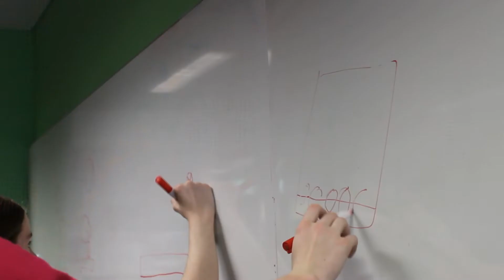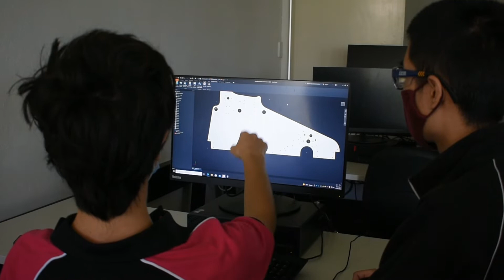Curtin FRC - Team 4788 Can't Control - Rapid React Highlights Week 1 & 2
FRC team 4788 “Can’t Control” from Curtin University’s highlights from weeks 1 and 2 of the 2022 build season, Rapid React.